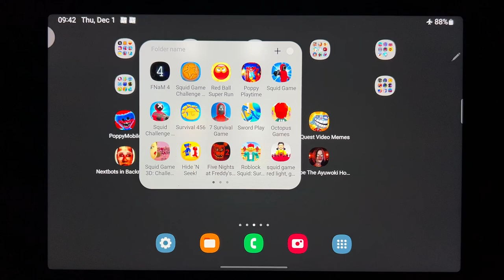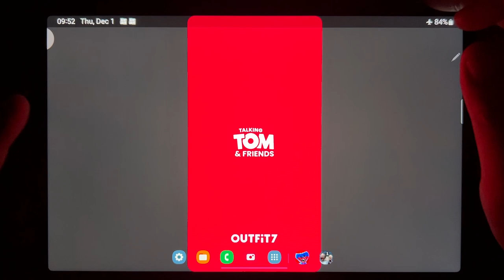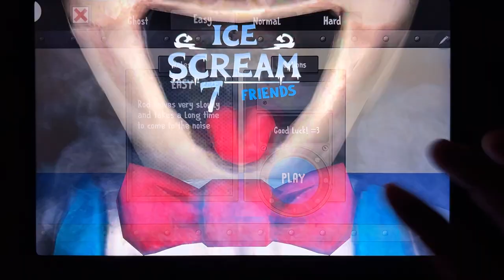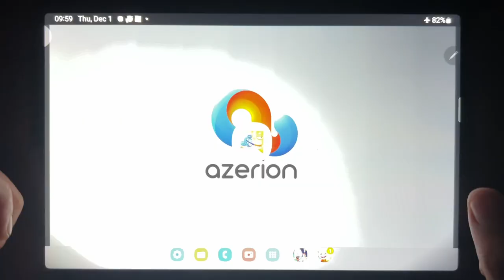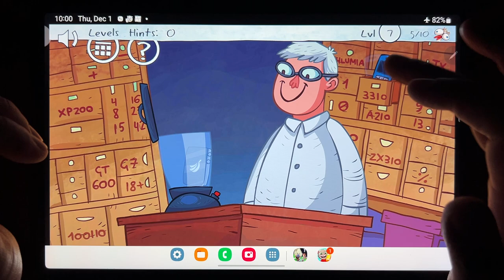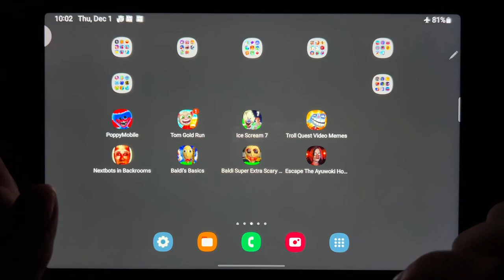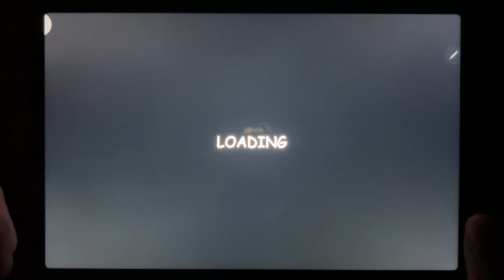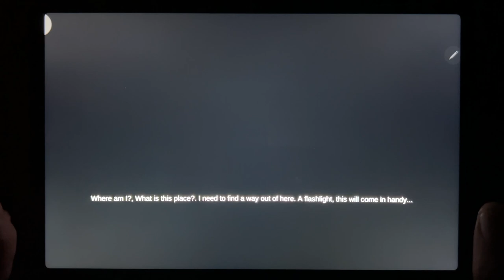Poppy Mobile, Tom Gold Run, Ice Scream 7, Troll Quest Video Memes, Nextbots in Backrooms...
Poppy Mobile, Tom Gold Run, Ice Scream 7, Troll Quest Video Memes, Nextbots in Backrooms, Baldis Basics, Baldi Super Extra Scary Mod, Escape The Ayuwoki Horror Forest